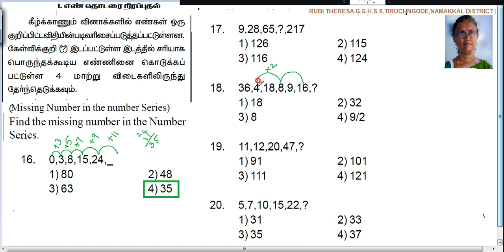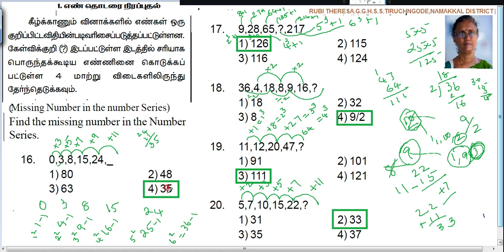MISSING NUMBER IN THE NUMBER SERIES _ Q Nn 16,17,18,19,20